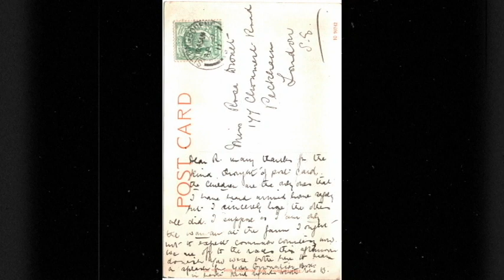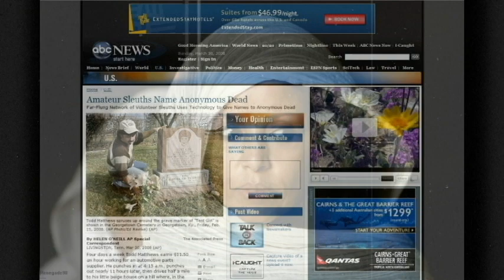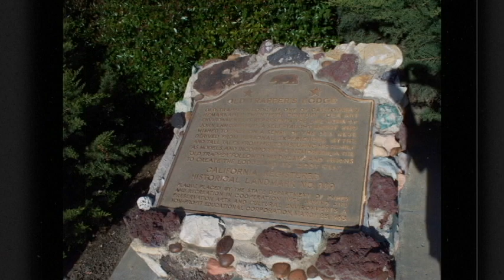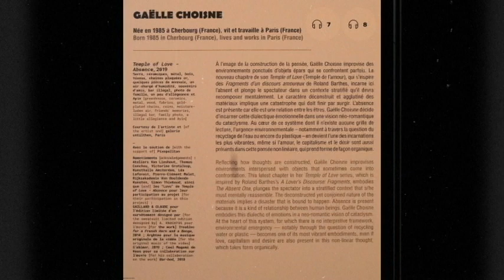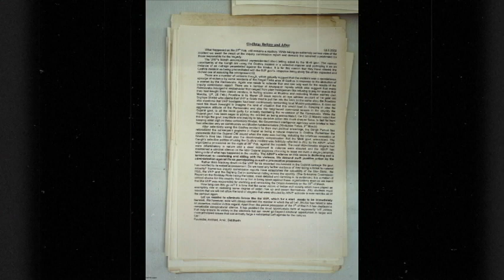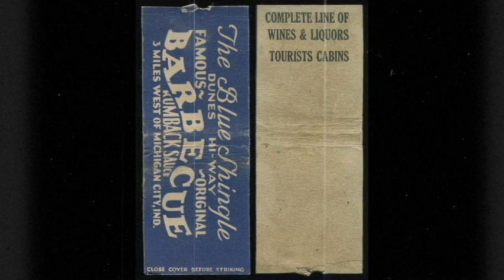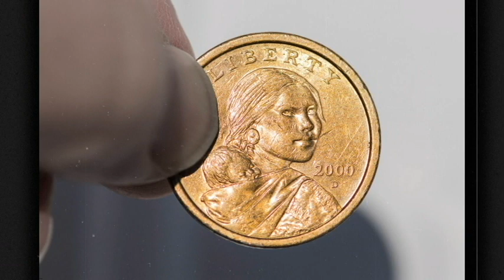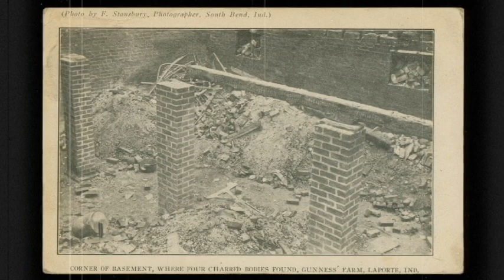Mystery of the Woman